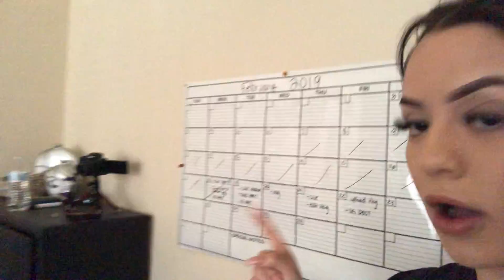I STAINED THE BED! *PRANK ON BOYFRIEND* 😂